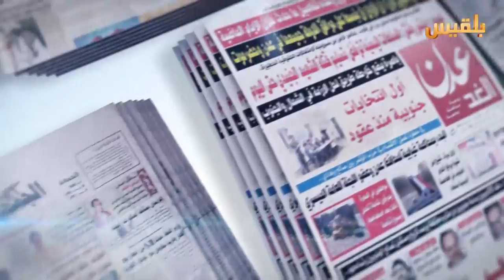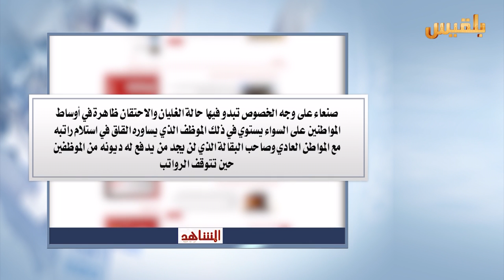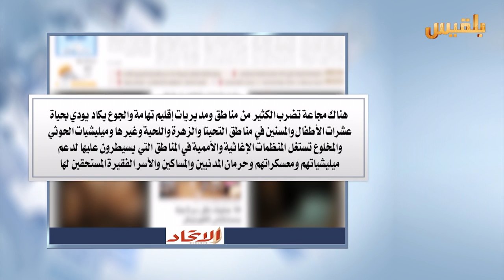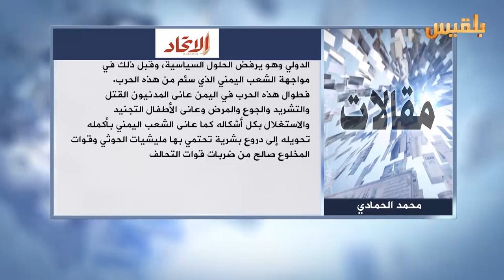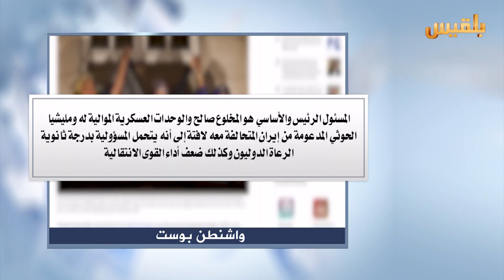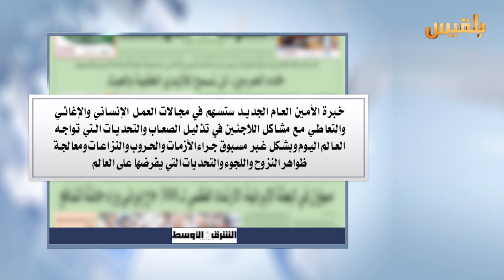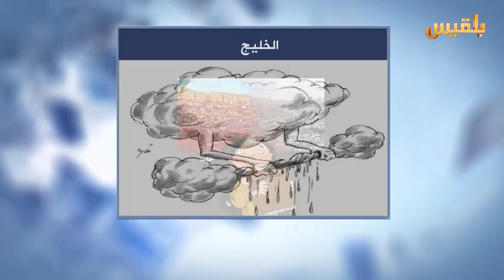كشك الصحافة | 10 - 8 - 2016 | تقديم : نضال الشبان